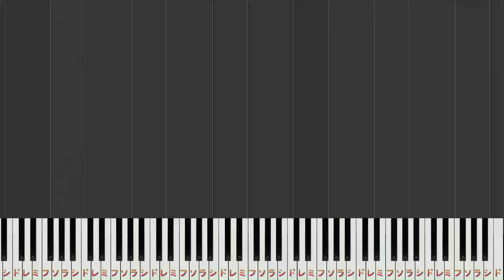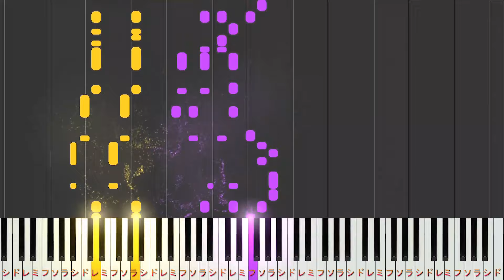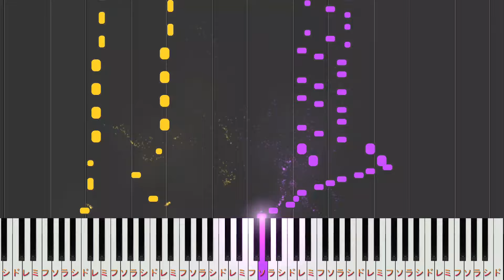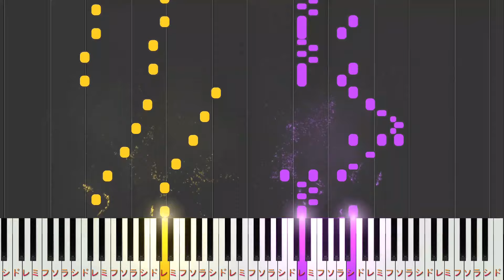【楽譜あり】千本桜/初音ミク（ソロ上級）【ピアノソロ】【ピアノ楽譜】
楽譜はこちらのサイトで配信しています🎼（Piano Sheets）
(火木金日の18:00に投稿)🎧🎶
就活中なので不定期投稿になる場合があります。
簡単なアレンジから中級、上級まで様々な難易度の
千本桜/黒うさP　初音ミク
今回は千本桜をカバーしてみました。
楽譜は後日配信いたします________________________________________________________________________
synthesiaというソフトでピアノ演奏してもらっています。
リクエスト、メッセージ等読ませて頂いております。
ただ、私自身、趣味で活動しておりますので、
必ずリクエスト頂いた曲を動画に出来る訳ではないので
そこに関しましてはご了承ください。
また、基本的には、私が最近気になっている曲を、
動画にしていこうと思っております。

また、私がアップロードしている動画のご利用に関しましては、
BGM、歌ってみた、演奏の見本等にご利用していただいても
構いませんが、動画そのものを、
そのままアップロードしたり、
私がアレンジしたものを、
販売また配布するのはお辞めください。
またBGM、歌ってみたなどに
ご利用になる場合はコメント欄にてお申し付けください。
こちらの動画のURL を貼って頂けると幸いです。
難易度別の再生リストはこちらから🎹👇
今後は初級から中級までのアレンジを
こちらのチャンネルで投稿して行きます！